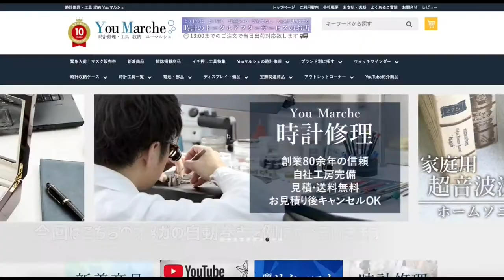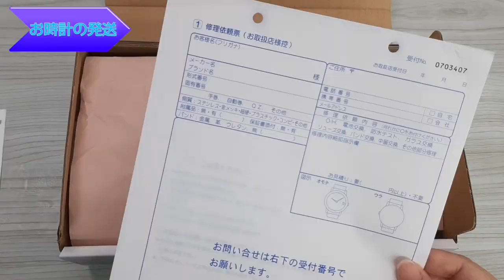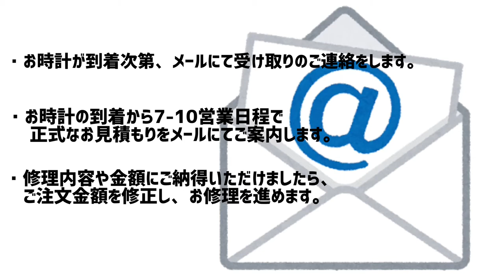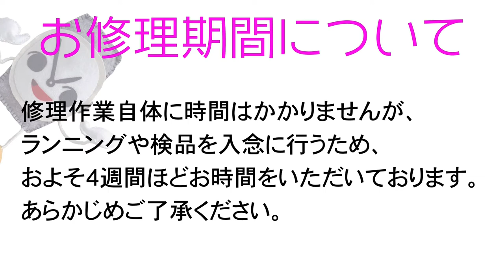【オーバーホール/１年保証】Youマルシェ 時計修理の流れ【自社工房で丁寧に】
Youマルシェで受付中の時計修理の流れを動画にしました。
熟練の修理者が自社工房で修理を行っております！

大切なお時計の状況を一元管理しています。
お見積の段階では見積り料やキャンセル料はかかりません。
部品交換は別途お見積もりさせていただきます。

お修理完了の際には、
当店人気の『時計収納ケース』をプレゼントしています♪

時計修理の詳しい説明、ご注文は下記のリンクからお願いします
(楽天店、Yahoo店のみで受け付けております)

時計修理 オーバーホール 一年保証 腕時計修理 分解掃除

｡.｡･.｡ﾟ+｡｡.｡･.｡ﾟ+｡｡.｡･.｡ﾟ+｡｡.｡･.｡ﾟ+｡｡.｡･.｡*ﾟ+｡｡.｡･.｡

｡.｡･.｡ﾟ+｡｡.｡･.｡ﾟ+｡｡.｡･.｡ﾟ+｡｡.｡･.｡ﾟ+｡｡.｡･.｡*ﾟ+｡｡.｡･.｡